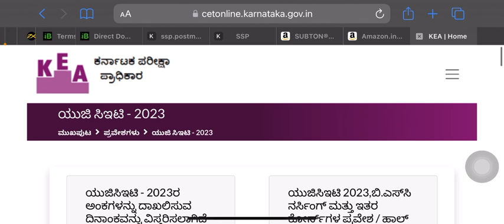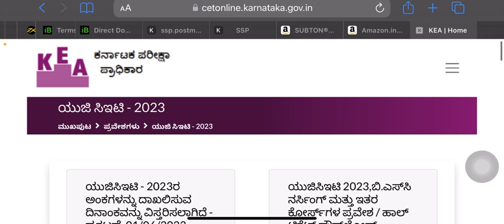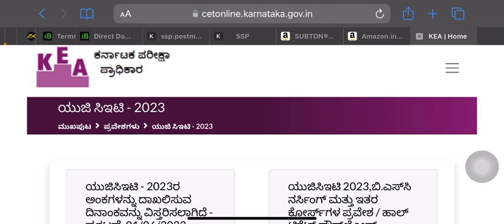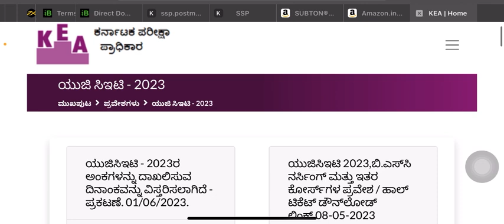HOW TO GET TOP ENGINEERING COLLEGES IN KCET COUNSELING 2023-24|KCET 2023 TOP COLLEGES LIST